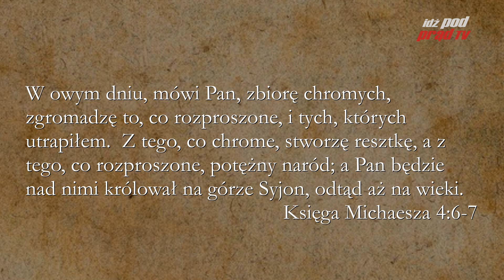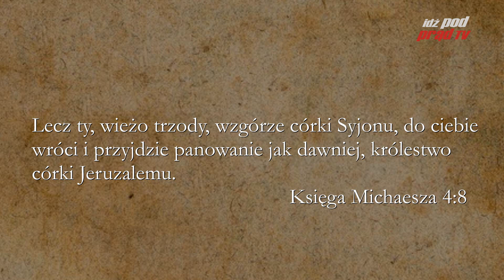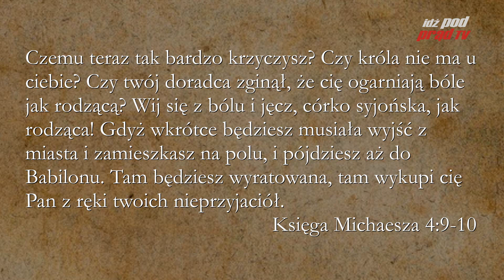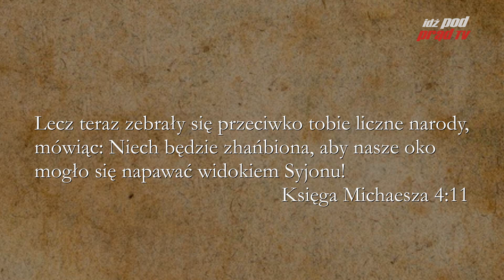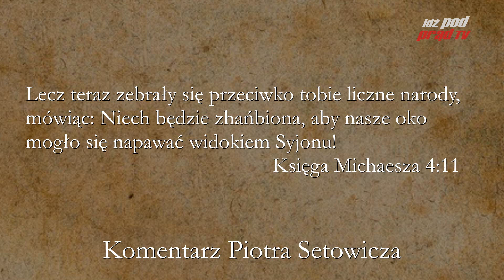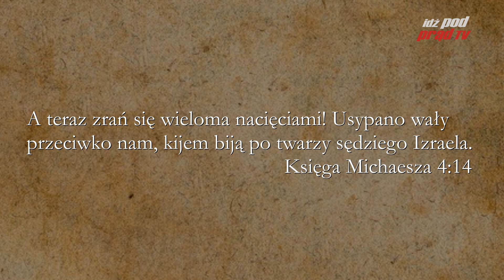BIBLIA NA CO DZIEŃ: Księga Micheasza #4 cz .2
Codzienny komentarz Piotra Setkowicza do Księgi Micheasza. Biblię czyta Maciej Stadnicki.